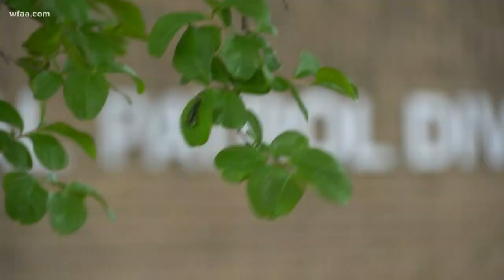'Think of others': Dallas police officer shares message after recovering from COVID-19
Officer Walker doesn’t take COVID-19 lightly after contracting it more than two weeks ago.